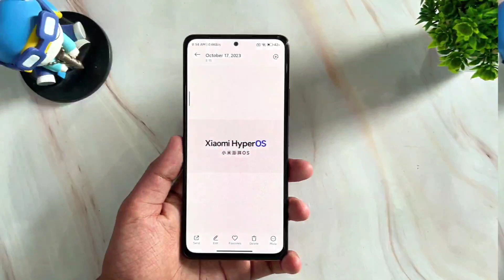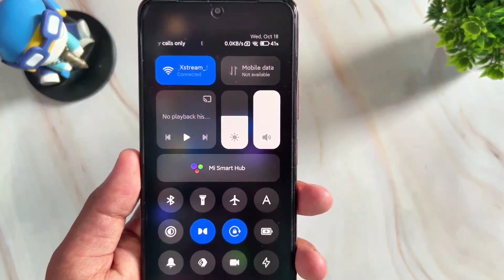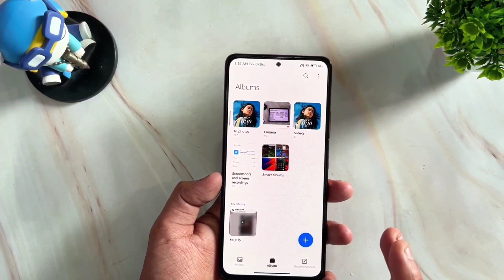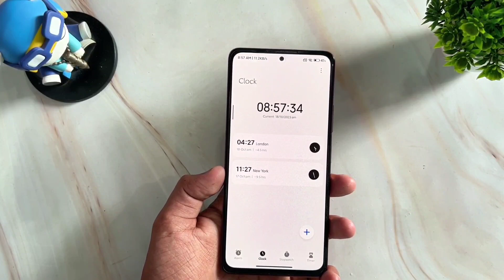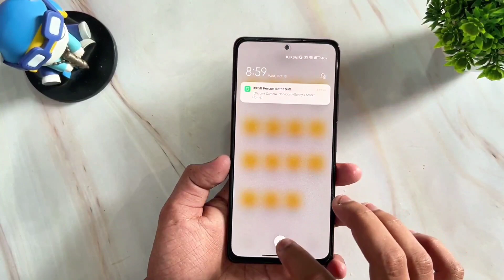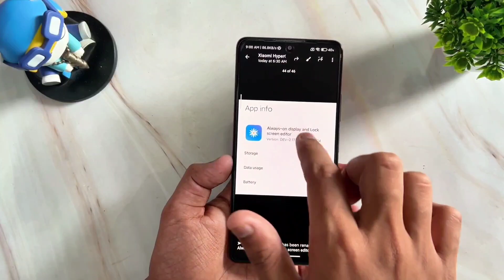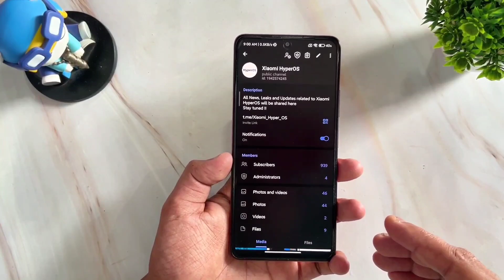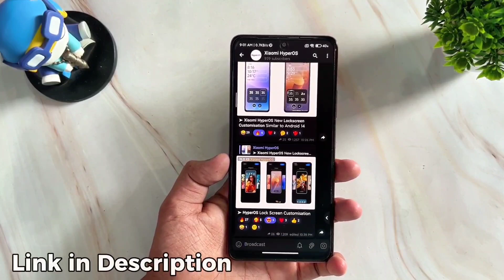Xiaomi HyperOS First Look | Full details | New UI | New Control Centre and Many More.... 😍😍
In This Video i Had Talked About Xiaomi HyperOS First Look